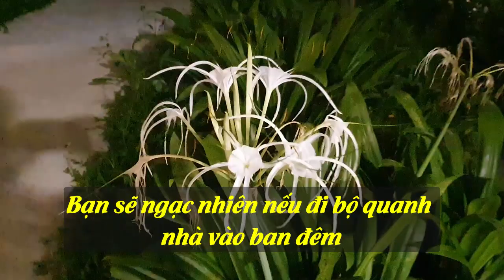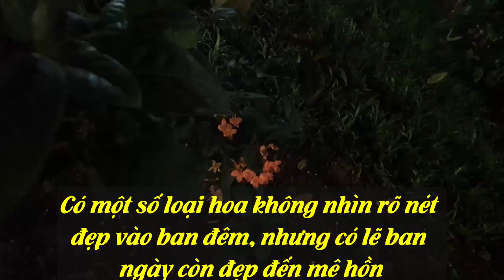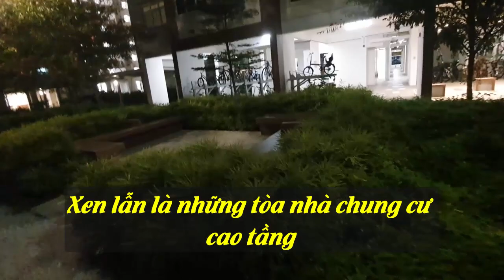{76}NGẮM HOA MIỄN PHÍ MÀ KHÔNG CẦN ĐI XA VÀ CŨNG KHÔNG CẦN TRẢ TIỀN Ở SINGAPORE!!CÂU CHUYỆN MÙA DỊCH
Không tốn tiền mà vẫn được xem và ngắm hoa thoải mái tại khuôn viên nhà .